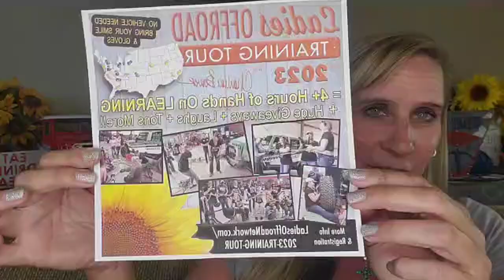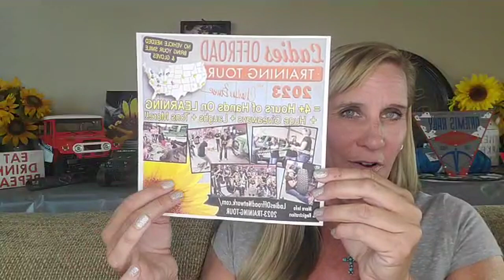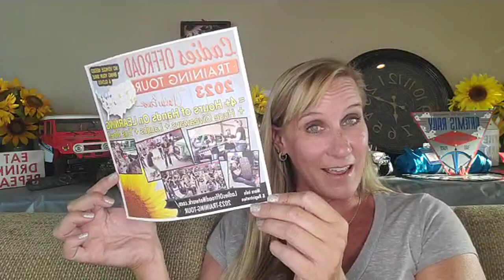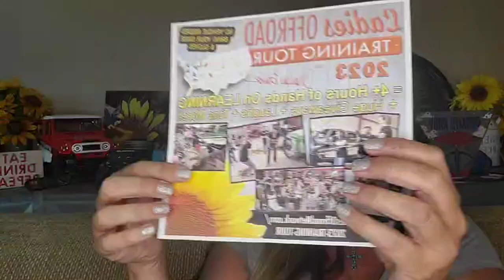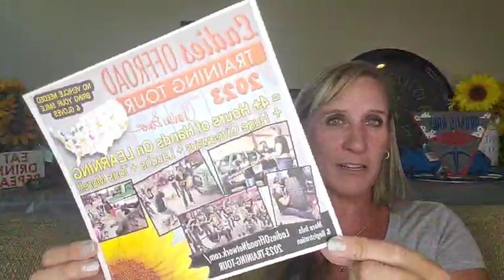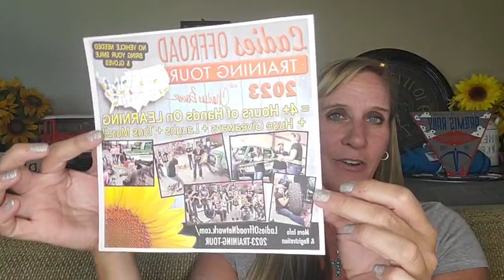LIVE@5 Updates - Sept 19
The 2023 Training Tour is ready to be released and we will recap the 7th Convention! ...here we go with LIVE@5!!